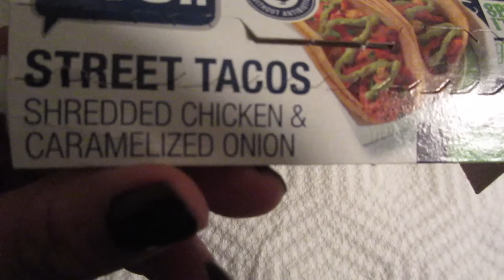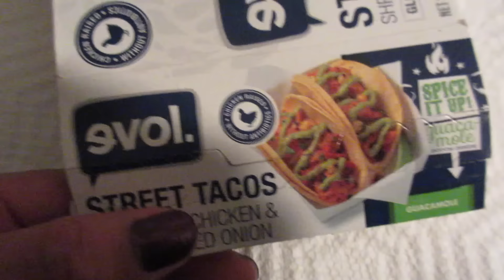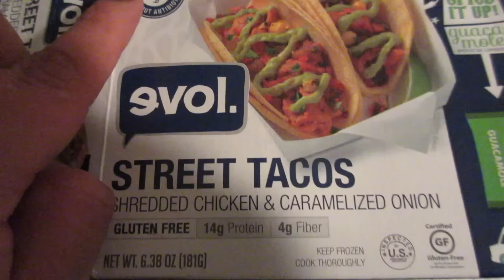COMPRAS EN TARGET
♥ Follow on SnapChat @Jessiflow ♥
hi
like si extranaste los Vlogs
un beso grande xo